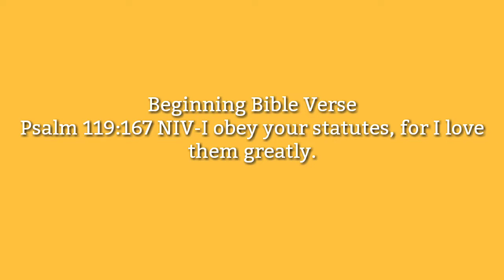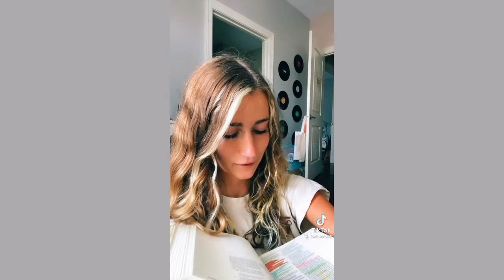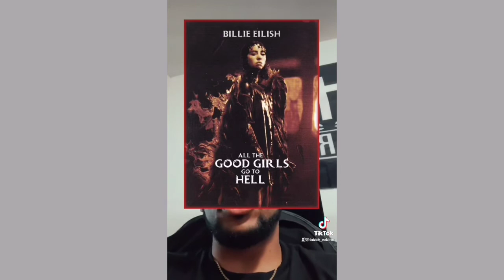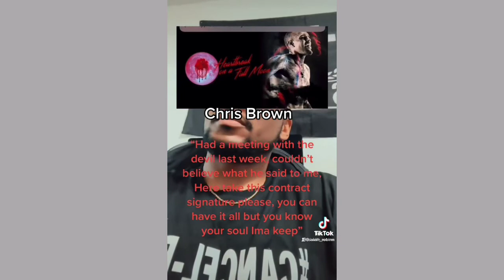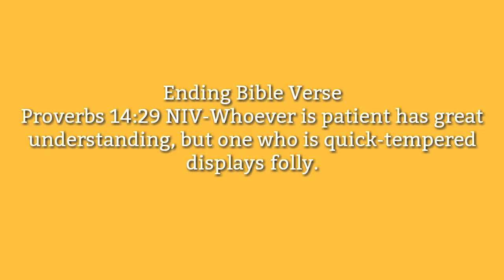Christian Tiktok Compilation 40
added 9:11 sorry the video is uploaded late.